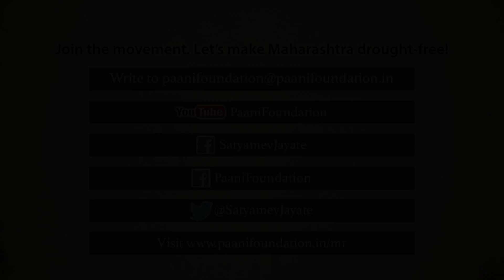CEO of Paani Foundation Speaks About the Water Cup (श्री. सत्यजित भटकळ यांचे मनोगत)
पानी फाउंडेशनचे सी.ई.ओ. श्री.सत्यजित भटकळ यांनी वॉटर कप पुरस्कार सोहळ्यात सगळ्या उपस्थितांच्या साक्षीने आपले मनोगत व्यक्त केले. "भिन्न क्षेत्रातील अनेक लोक एकत्र येण्याचा हा जगावेगळा उत्सव," अशी उपमा या पुरस्कार सोहळ्याला देत त्यांनी आपल्या भावना मांडल्या.

Speaking at the Water Cup 2017 awards, Paani Foundation CEO Mr. Satyajit Bhatkal called the Water Cup a ‘unique festival’ that comprises industrialists, celebrities, technologists and farmers alike who are motivated by a common dream: to make Maharashtra drought-free. Catch his moving speech here.